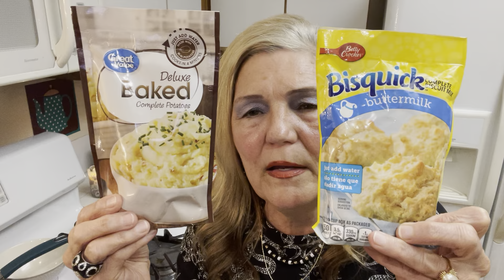Roasted Sausages-Homemade Pizza & Cheese-What I Got Marked Down & Thrift Store Shopping!